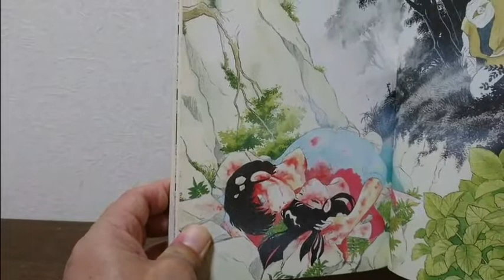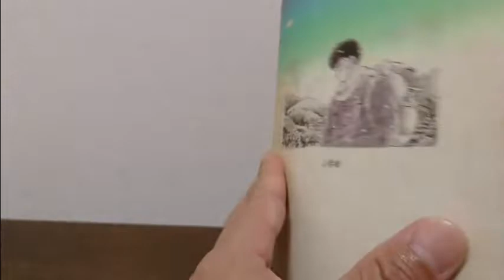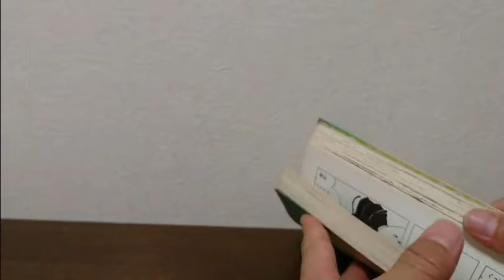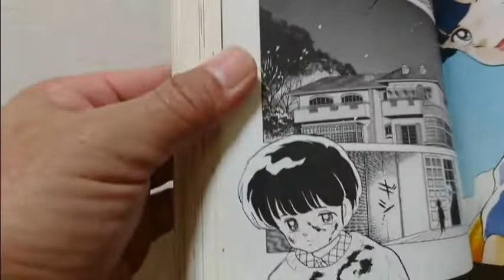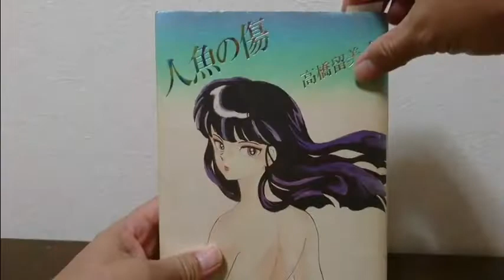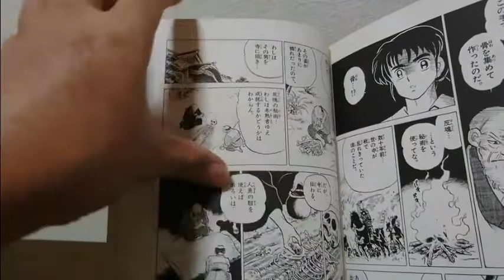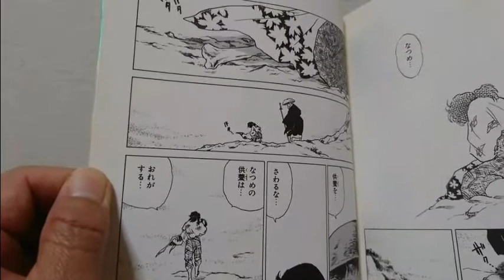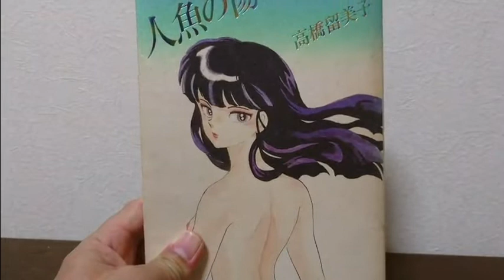漫画紹介 高橋留美子作 人魚シリーズ代二段 人魚の肉を食べて不老不死になった男の500年の物語